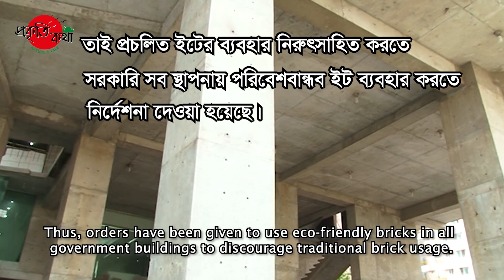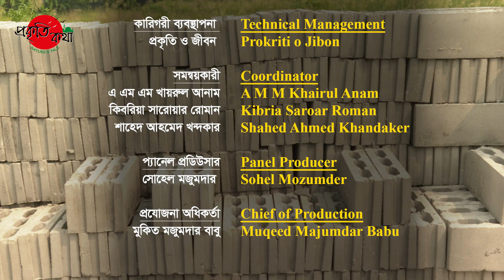পরিবেশবান্ধব ইট | Eco-Friendly Brick | Eco-Friendly Brick Making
Clay bricks are used in building houses, government building walls, boundary walls, and rural roads in our country.
Most of the time, topsoil from agricultural land is extracted to make these bricks.
This destroys the fertility of agricultural land.
As a result, production decreases, which threatens food security.

The smoke emitted from brick kilns is extremely harmful to the environment.
Overuse of firewood for burning bricks is causing deforestation and increasing carbon dioxide in the atmosphere.
Thus, orders have been given to use eco-friendly bricks in all government buildings to discourage traditional brick usage.
It is expected that eco-friendly bricks will be used in the majority of government structures by 2025.
Its usage is increasing in the private sector as well.
Currently, about 300 private factories are producing eco-friendly bricks in our country.
It can be made without burning trees and destroying any fertile agricultural land.
The air does not get polluted.
Compared to traditional bricks, construction cost is about 25% less.
Thus, it is becoming popular as an alternative to clay brick in villages and cities.

This eco-friendly brick is made with a mixture of stone chips, sand, Sylhet sand, cement, and stone dust.
These materials are collected and stored.
Stored sands and stones are delivered to the hopper through wheel loaders or payloaders.
Later, cement is added to it.
Being mixed in different ratios in the automatic machine, it is molded into various dice by hydraulic pressure and retained in the striking zone.
After curing the concrete blocks, the durable bricks are supplied to the market.

Widespread publicity is required to promote the usage of eco-friendly bricks.
This will lessen environment pollution and conserve agricultural land and forests.
This will also contribute to the economy.
And this will add new contributions to the economy.